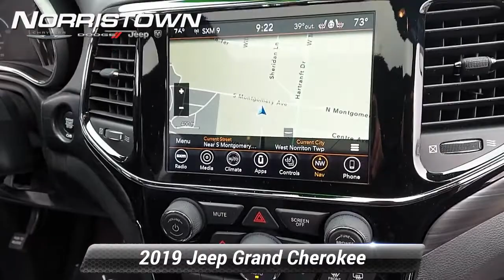Certified 2019 Jeep Grand Cherokee Altitude, Norristown, PA JN076A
Recent Arrival! 2019 Jeep Grand Cherokee Altitude FACTORY CERTIFIED, FRONT USB, NAVIGATION, APPLE CARPLAY, ANDROID AUTO, HANDS-FREE BLUETOOTH, SUNROOF, REAR BACKUP CAMERA, POWER LIFTGATE, KEYLESS ENTRY, REMOTE START, FRONT DUAL-ZONE CLIMATE CONTROL, LEATHER, HEATED FRONT SEATS, HEATED EXTERIOR MIRRORS, HEATED LEATHER WRAPPED STEERING WHEEL, 20"ALLOY WHEELS, LOCAL TRADE, 4WD, 115V Auxiliary Power Outlet, 1-Year SiriusXM Radio Service, 1-Yr SiriusXM Guardian Trial, 4G LTE Wi-Fi Hot Spot, 5-Year SiriusXM Traffic Service, 5-Year SiriusXM Travel Link Service, 8.4"Touchscreen Display, Altitude Grille, Altitude IV Package, Apple CarPlay, Auto-Dimming Rear-View Mirror, Black Suede Seats w/Black Stitching, Body Color Claddings, Body Color Fascia, Body Color Shark Fin Antenna, Dark Day Light Opening Moldings, Dark Headlamp Bezel Finish, Dark Lens Taillamps, Front Accent/Body Color Fascia, Gloss Black Rear Fascia Applique, Google Android Auto, GPS Antenna Input, GPS Navigation, HD Radio, Instrument Cluster w/Off-Road Disp. Pages, Integrated Center Stack Radio, Integrated Voice Command w/Bluetooth, Jeep Black Gloss Badging, Power 4-Way Driver Lumbar Adjust, Power 8-Way Driver/Manual Passenger Seat, Power Liftgate, Quick Order Package 2BZ Altitude, Radio: Uconnect 4C Nav w/8.4"Display, Rear Accent/Body Color Fascia, Rear Fascia Black MIC Step Pad, Security & Convenience Group, Security Alarm, Single Exhaust w/Bright Tip, SiriusXM Satellite Radio, SiriusXM Traffic Plus, SiriusXM Travel Link, Steering Wheel Mounted Audio Controls, Universal Garage Door Opener, USB Host Flip, Wheels: 20"x 8.0"Gloss Black Aluminum. CARFAX One-Owner. Clean CARFAX.FCA US Certified Pre-Owned Details:* Vehicle History* Transferable Warranty* Includes First Day Rental, Car Rental Allowance, and Trip Interruption Benefits. SiriusXM 3 month trial subscription* 125 Point Inspection* Roadside Assistance* Limited Warranty: 3 Month/3,000 Mile (whichever comes first) after new car warranty expires or from certified purchase date* Powertrain Limited Warranty: 84 Month/100,000 Mile (whichever comes first) from original in-service date* Warranty Deductible: $100CALL TODAY TO CHECK AVAILABILITY AND OPTIONS. COME IN FOR A TEST DRIVE.LIFETIME PA STATE INSPECTIONS. FREE ENROLLMENT IN OUR LOYALTY CLUB. FREE CARFAX VEHICLE HISTORY REPORT. COMPETITIVE & FLEXIBLE FINANCING. TRANSPARENT SALES PROCESS - NO FAST TALK.

[RLVID:4965:60b295cf3152f0e6:ae9f6debaead7bc6:1]